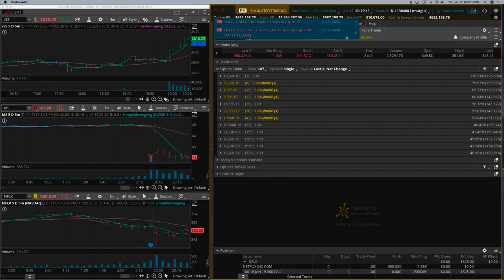Thu Jan17 Day Trading Signals NFLX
Proprietary Algorithm for Day Trading
This is a monthly subscription service for Day Trading success. A proprietary algorithm considers different Technical Indicator types and outputs the best candidates for day trading on a real-time basis. Success in day trading is mostly about the accuracy of the Entry signals, and this algorithm makes it simple for traders to get very high probability trade ideas